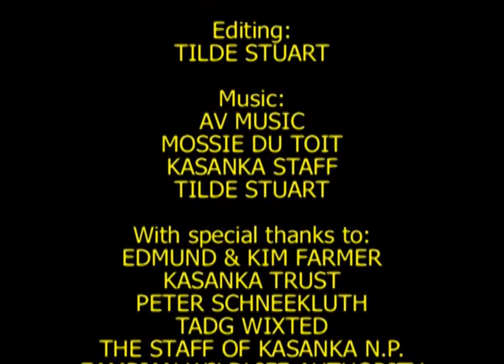Kasanka - The Story of a National Park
This video shares with you some of the great diversity of Kasanka's habitats and its abundant animal life. Kasanka National Park, at some 400 square km, is one of the smallest conservation areas in Zambia. This video was produced in 2004, since then David Lloyd died, the "yellow race of the savanna baboon" has been upgraded to a full species: Kinda baboon and Shoebill camp is now part of the Bangweulu Conservation Area administered by African Parks.